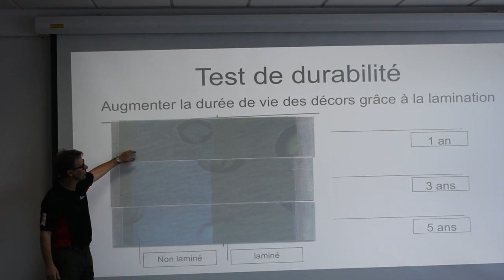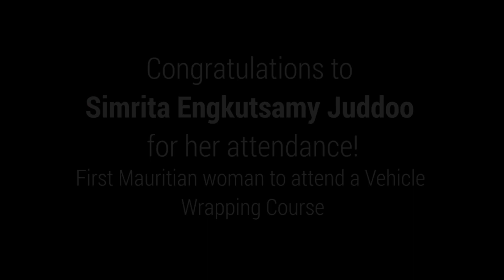CHEMTECH - Avery Dennison CAR WRAP 2 training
For the first time in Mauritius, CHEMTECH organised a two-day vehicle wrapping course!